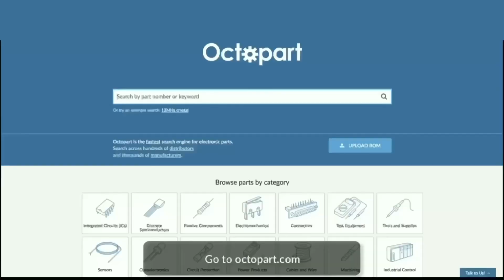How To Make Walking Humanoid Mechanism Robot Part-2 || DIY Project || Creative Science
Hi Friends

7-Convert Your Petrol Bike to Electric With this Conversion Kit | How To Do Wiring In Bike